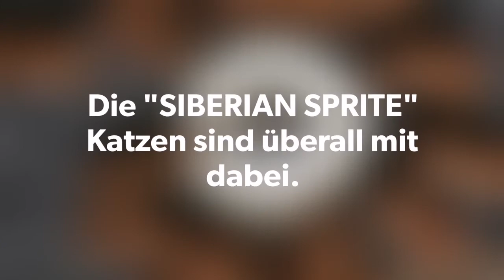Die 2.5 Wochen alte Irish Setter Welpen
Das Leben der 2.5 Wochen alten Irish Setter Welpen der Zuchtstätte  "Éireann's Sprite". Sie versuchen sich an ihren ersten Mahlzeiten, bekommen Katzenbesuch,...